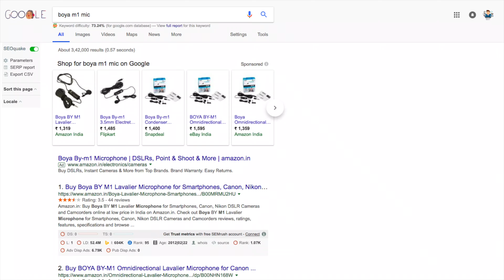SEO Vs PPC | Which one is better?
People often confuse between SEO Vs PPC that on what platform they should advertise, watch this video to clear your confusion and know what platform you should choose to advertise your business

455 Shahbad Daulatpur, Delhi-110042
Nearest Metro Station Samaypur Badli Or Rithala Which one is better for our business pay per click (PPC) or Search Engine Optimization (SEO). In this video, we have talked about search engine optimization and pay per click advantages and disadvantages over other. Watch the video to know more.

About : Intellectual Indies is a YouTube Channel, Intellectual Indies is all about improving Mentally, Emotionally, Psychologically, Spiritually & Physically.